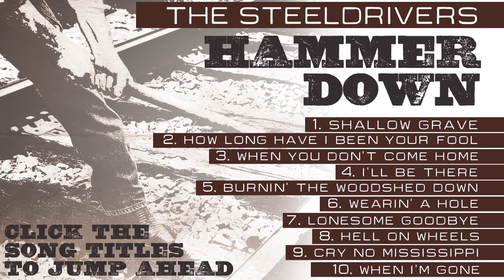The SteelDrivers - "Hammer Down" (Full Album Stream)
"The Steeldrivers' brand of bluegrass - intense, dark, poetic, and inescapably human - is a refreshing reminder of the timeless power of string band music, and is captured perfectly on the new 'Hammer Down.' -  Music News Nashville

On this, their third release, The Steeldrivers have truly laid the "hammer down," as the aptly titled recording boldly states.  Make no mistake about it, The Steeldrivers are back with a vengeance, stronger than ever, with the same unparalleled intensity, vocal strength, peerless harmonies, and instrumental virtuosity that won them fans and almost instantaneous award-winning recognition, both within the bluegrass world and in the Americana music world and beyond.  The songs have the same edginess and the same stunning harmonies and gruff soulful lead vocals, thanks to both fiddler and vocalist Tammy Rogers - who is featured even more on the new record and shines all the more for it - and to Gary Nichols whose lead vocals carry on seamlessly, from the group's first two albums.  'Hammer Down' carries on The Steeldrivers' own tradition of bluegrass, without missing a beat!